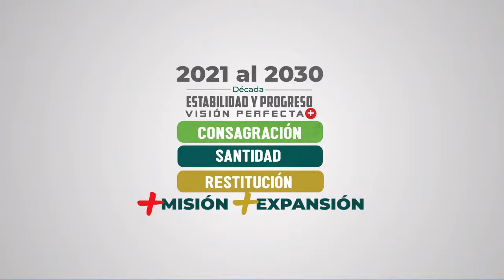Tiefe Überzeugungen entwickeln - Desarrollar convicciones profundas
Gottesdienst Centro Cristiano Weinfelden 31.07.22
Predigt/Sérmon: Pastor Fausto Jiménez
Servicio Centro Cristiano Weinfelden, 31 de julio de 2022
Übersetzung: Martin Peter - Traducción: Martin Peter